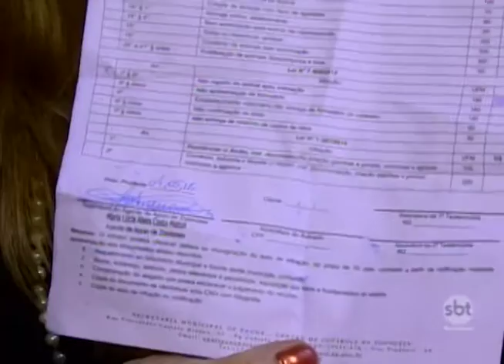Prudente: número de casos de Leishmaniose em cães avança e falta abrigo para os animais